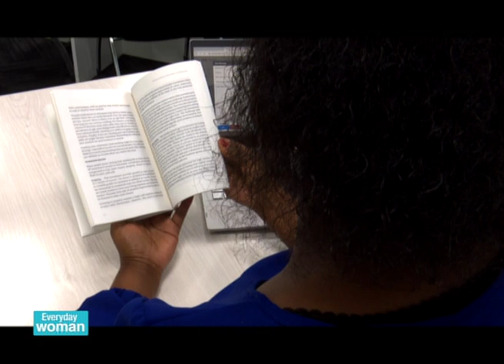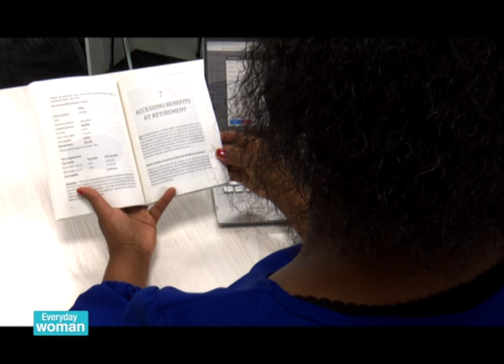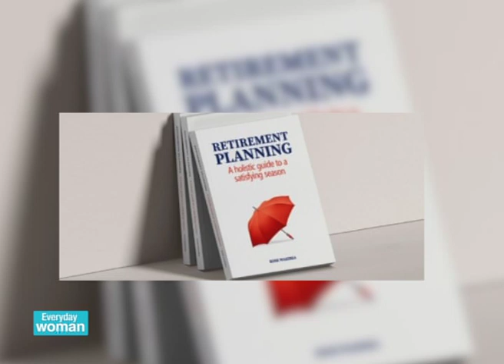EVERYDAY WOMAN|Planning your retirement is crucial at a young age- Rose Wakiri